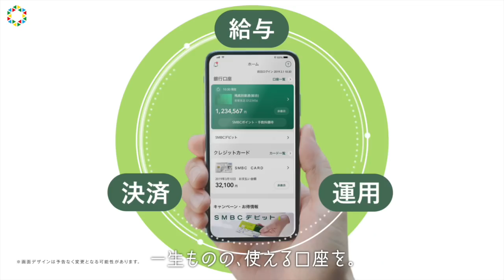伊藤健太郎、ド派手スーツ姿 社会人デビューに気合い入り過ぎ？ ショートWEBムービー６本が公開 三井住友銀行新TVCM＆WEB動画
2月22日より公開されている三井住友銀行新TVCMに、女優の吉高由里子と俳優の伊藤健太郎が出演。伊藤演じる新入社員の教育係となった吉高とのやりとりを描く。12日、新たに6秒のWEB限定動画が公開された。